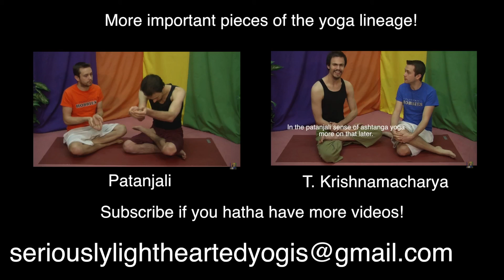Seriously Lighthearted Yoga - Hatha Yoga - Episode 47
Kai and Cliff talk about Hatha Yoga as an aspect of the yoga lineage we are piecing together and also as a practice today! Come and add to your awareness of the practices of yoga.

Happy yoga,
Kai & Cliff

or Facebook!